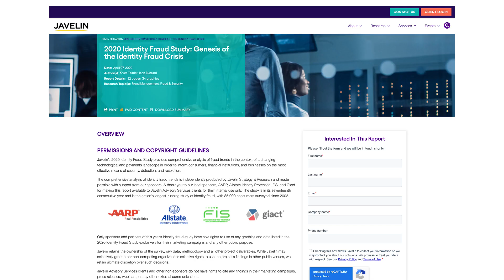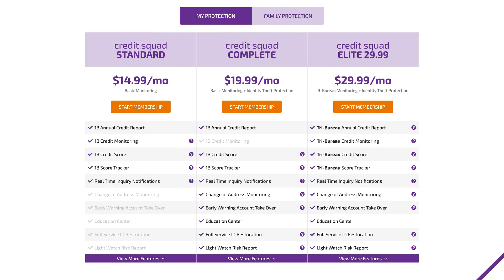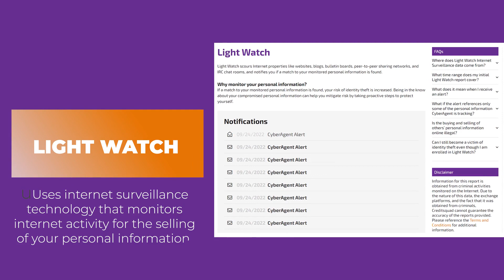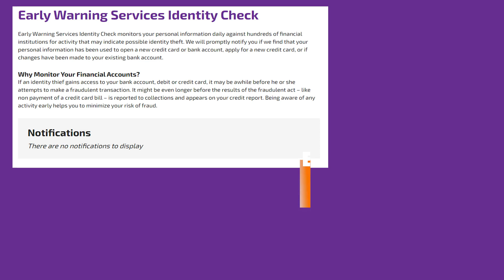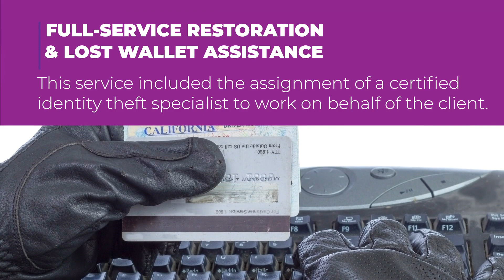Credit Squad Educational Series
This video created for Credit Squad was produced by Gradient Media's Laura Beth Ezzell as an educational series to promote to their clients and potential customers. A marketing video that helps promote their brand with a professional on-camera spokesperson, audio quality, and editing. Contact Laura Beth today to get help with your next marketing corporate video promotion: